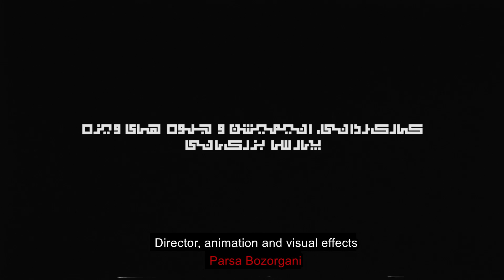Howl short documentary experimental by Parsa Bozorgani